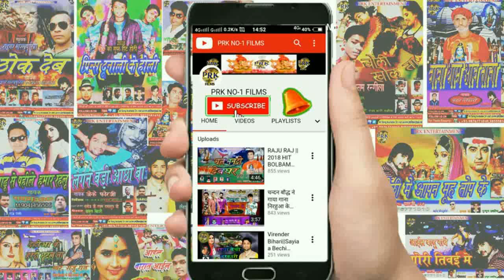AK Hitlar # Geruya Rang Ganji A Mai # AK हिटलर गेरुआ रंग गंजी ये मई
सिंगर  -AK हिटलर
गीतकार - AK हिटलर
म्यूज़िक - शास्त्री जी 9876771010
प्लीज़ लाइक कमेंट और